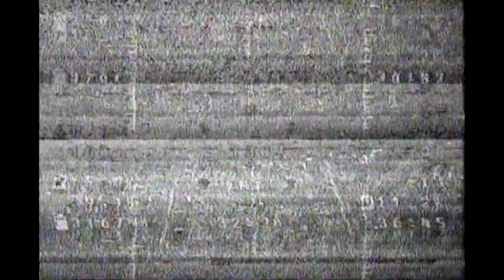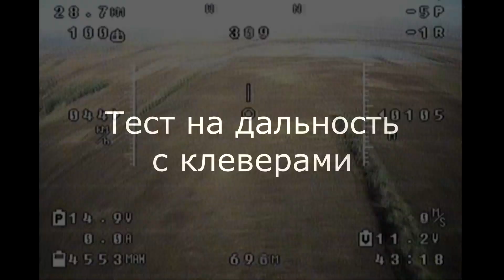Тестирование видеопередатчика Flysight TX5804